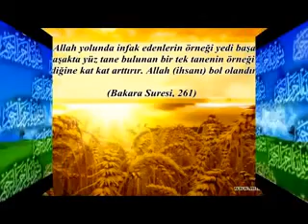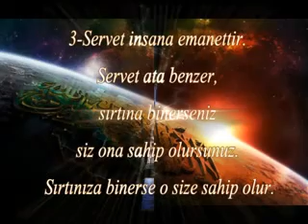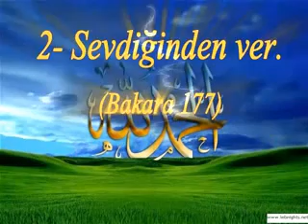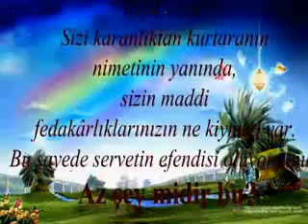İnanıyorsanız Güvenin, Güveniyorsanız İnfak edin